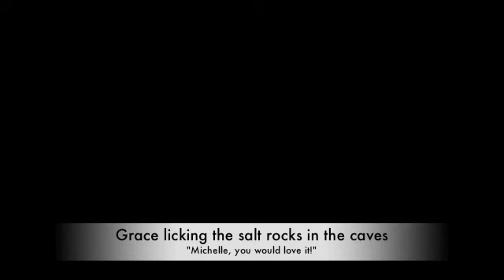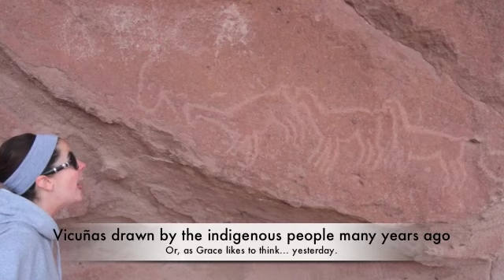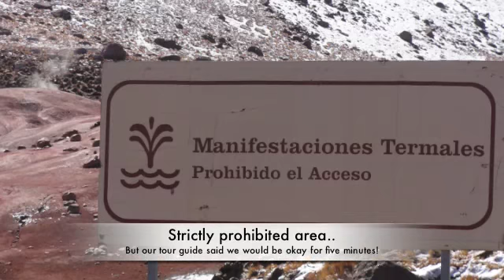San Pedro De Atacama: April 8-11, 2011